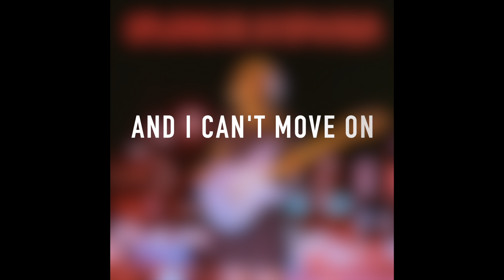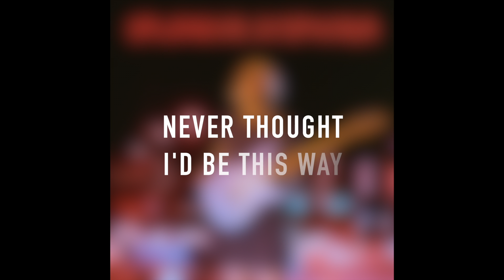SuperKnova - Night's A Bitch [Official Lyric Video]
Official Lyric Video for “Night's a Bitch” by SuperKnova
Full album Splendor Dysphoria out NOW

SuperKnova is a Chicago-based transgender musician who creates Queer Pop, a unique sound that incorporates hip-hop inspired drums, driving synths, and virtuosic guitar solos. She writes about identity, queerness and the struggle of being your authentic self.